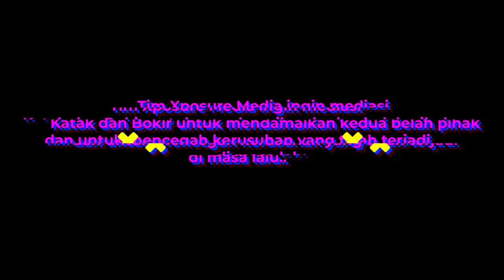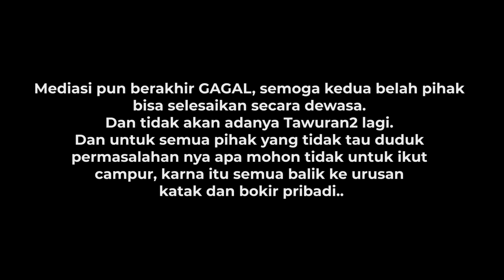MEDIASI KATAK BOKIR BERAKHIR R1CUH❗️GAGAL TOTAL..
Please Welcome, Xposure Media!!